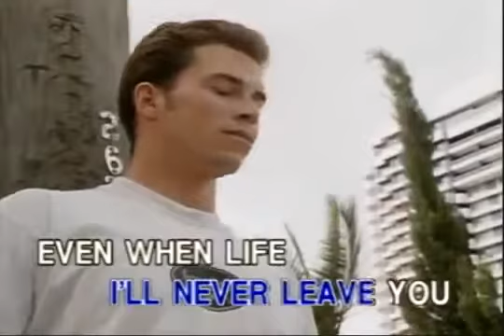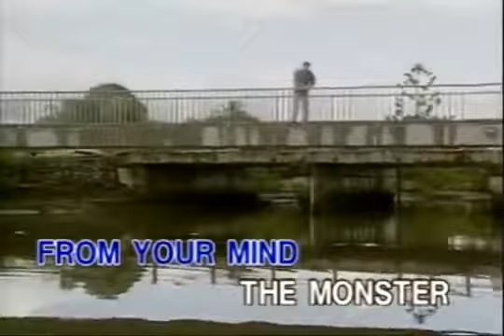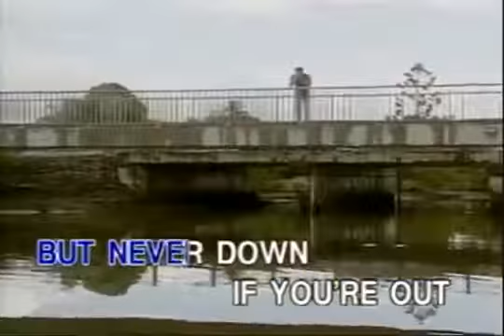Touch And Go - Rupert Holmes [Ivory Records]